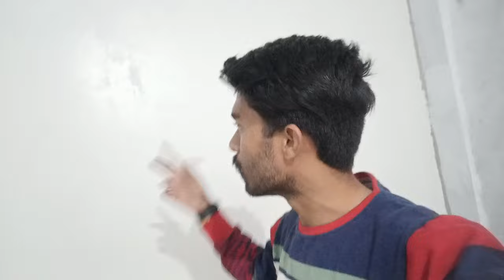My Shop Tour | My Life Style | Part 02 Youtube Studio Tour | Pro Tips Kannada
My Shop Tour | My Life Style | Youtube Studio Tour | Pro Tips Kannada

COVER TOPICS
studio tour
youtube studio tour
youtube studio
youtube studio setup
studio
youtube studio setup tour
home studio tour
youtube studio setup at home,youtube setup
home studio
art studio tour
studio tour 2022
music studio tour
my youtube studio tour
youtube studio tour 2020
how to build a youtube studio
new youtube studio tour 😍
home youtube studio setup
setup tour
home studio setup
youtube studio tutorial
diy youtube studio
mp studio tour
life
muthus life style
yu mi life style show
mi life style pvt
styles
modern talking style
hstyles
harry style
smi lifestyle simplifying life
mi life
cooking style

ಮೊಬೈಲ್  ರಿಪೇರಿ ಇನ್ನ ಕನ್ನಡ | Mobile Repair in Kannada | Pro Tips Kannada

|| Contact To Business And Collabs ||